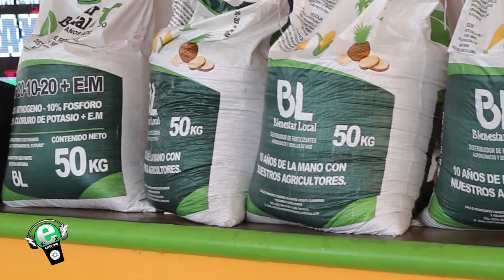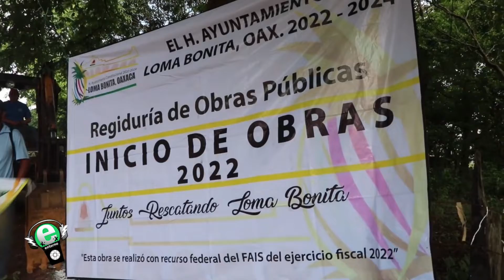ETN 05 JUL 2022 02 Entrega de fertilizante -Pta Deniss Reyes Banderazo de Obras Banquetas Delicias